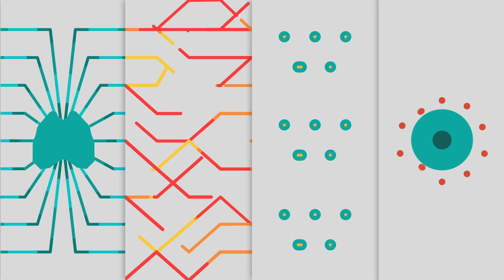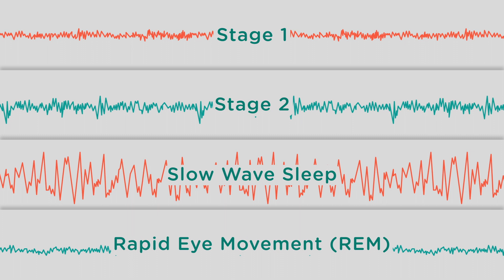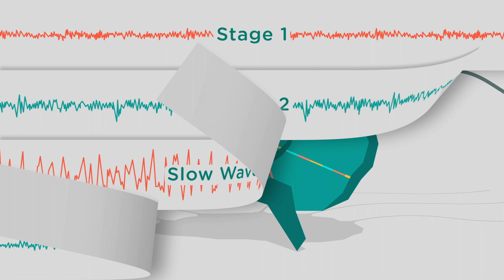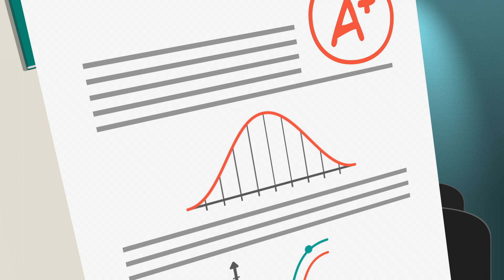Die Vorteile einer ausgewogenen Nachtruhe – Shai Marcu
Es ist 4 Uhr morgens und der wichtige Test fängt in 8 Stunden an. Sie haben Tage lang dafür gelernt und fühlen sich trotzdem nicht bereit. Sollten Sie noch einen Kaffee trinken und noch ein paar Stunden büffeln? Oder doch lieber schlafen gehen? Shai Marcu vertritt die Ansicht, dass Schlaf die beste Option ist, um das Gehirn neu zu strukturieren, damit das Erinnerungsvermögen einwandfrei funktioniert.

Lektion von Dr. Shai Marcu, regie von Javier Saldeña.